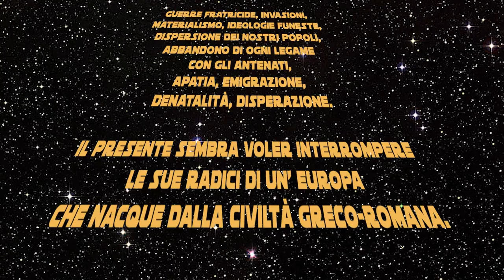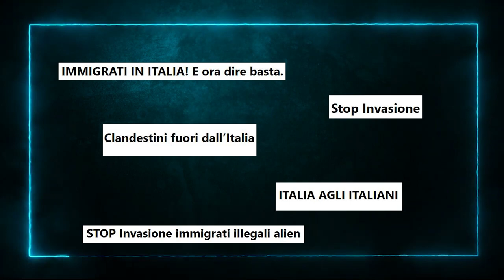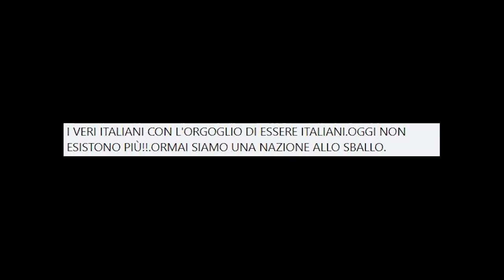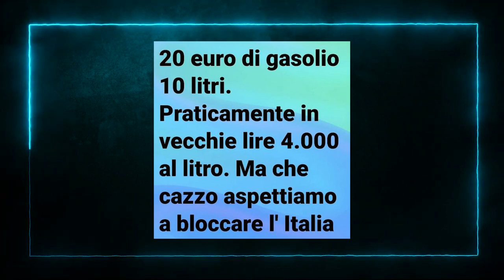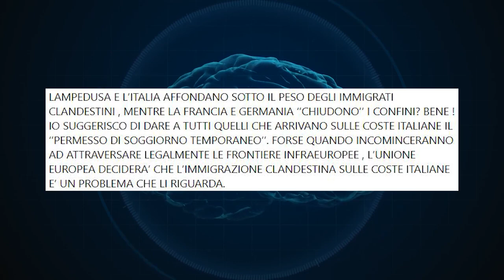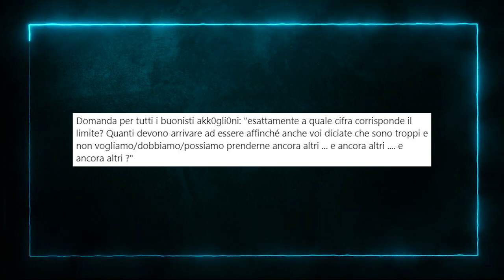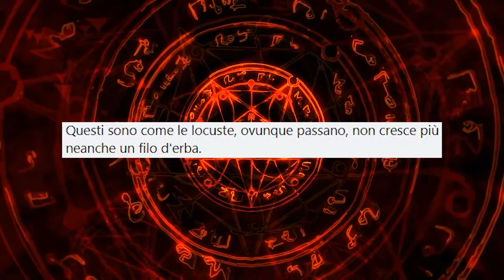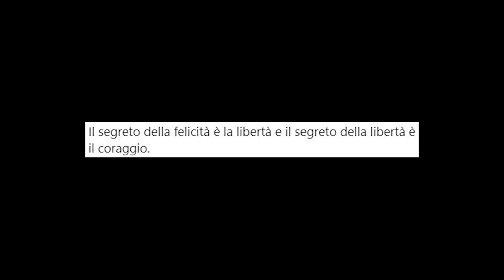La piaga dei gruppi anti immigrazione [L'Infiltrato #1]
Comincia oggi una nuova stagione dell'Infiltrato, prima puntata dedicata nientepopodimeno che all'immigrazione.

📢CREDITS📢
Intro: Star Wars - Main Title Theme, cover by Luis Humanoide